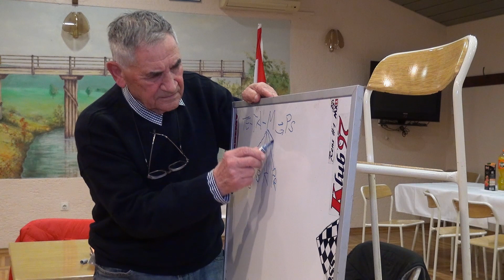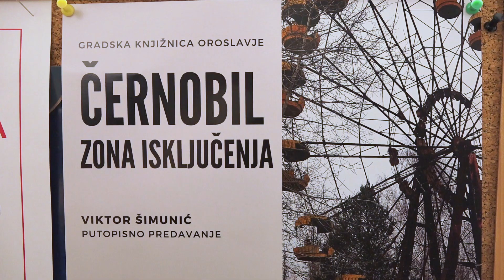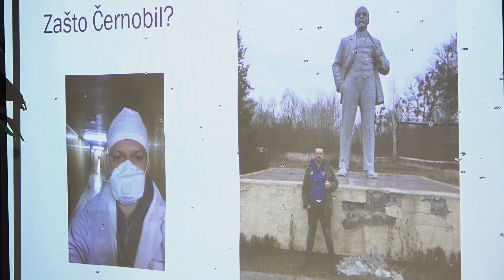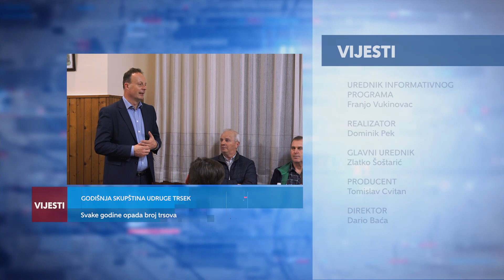Televizija Zapad - Kratke Vijesti 03.03.2020.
GODIŠNJA SKUPŠTINA UDRUGE TRSEK
Svake godine opada broj trsova

DRUŽENJE ČLANOVA MCK 97
Proslavili odlične rezultate

PREDSTAVLJEN PUTOPIS U OROSLAVLJU
Černobil iz očiju Viktora Šimunića